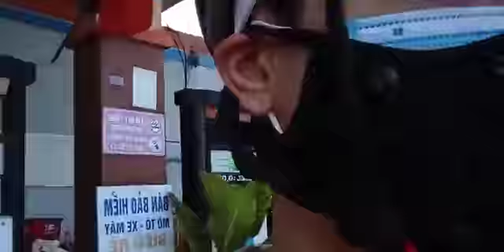Hành trình đi thác Draynu